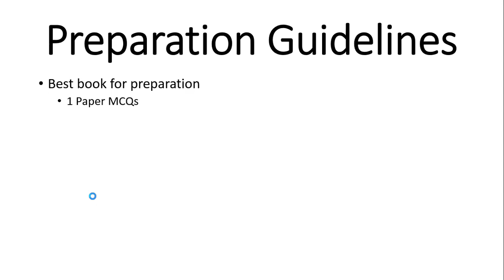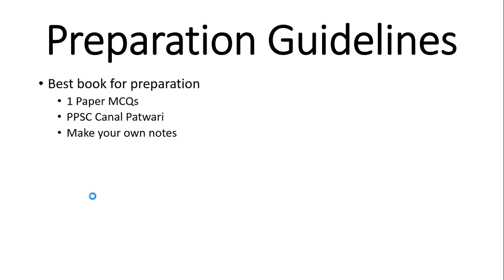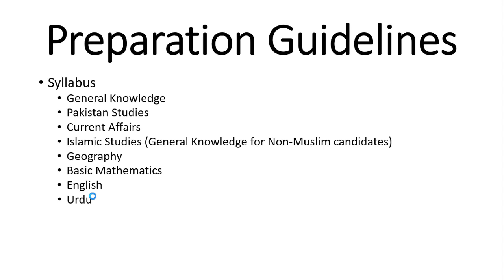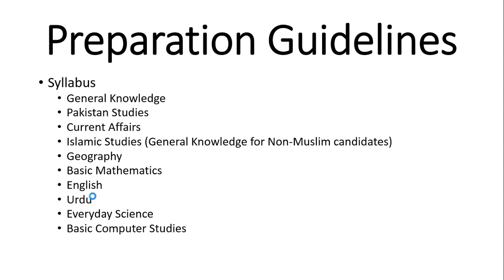Best Recommended Book for Canal Patwari Preparation and Guidelines | Canal Patwari PPSC Preparation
For PPSC Test Preparation, @EducatorAhsanKhan presents you the best recommended books for Canal Patwari. Canal Patwari Jobs in Punjab Irrigation Department has great worth in the government sector. Irrigation Department Jobs 2023 is an opportunity for irrigation department candidates through PPSC to get a post in Punjab Job. Important courses are also discussed in this video which reflects the recommended syllabus as per the PPSC canal Patwari syllabus.